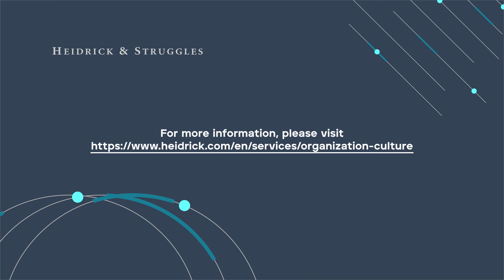Insights from CEO Oliver Bruns: Creating a Culture of Employee Empowerment and Engagement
For organizations looking to create a workplace culture of employee empowerment and engagement, Oliver Bruns, CEO of NEVEON, shares ways to involve employees in the culture shaping process.